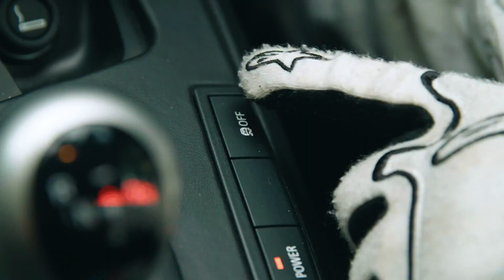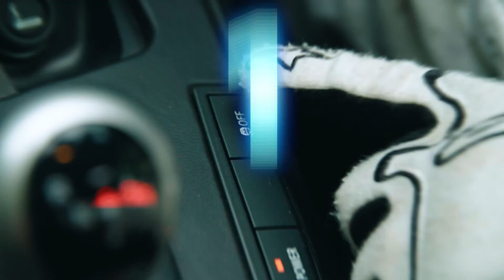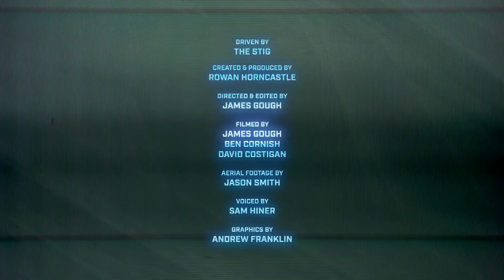【スティグ ドリフト】BMW M3 GTS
史上最もハードコアなロード走行が可能なBMW M3。新品のタイヤ、満タンの燃料、閉鎖された道路、そしてここトップギアでしか見れない、スティグ。次に何が起こるかは想像に難くないよね？